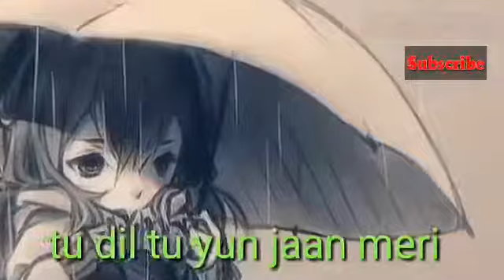Na tere baajo lagda ji WhatsApp status